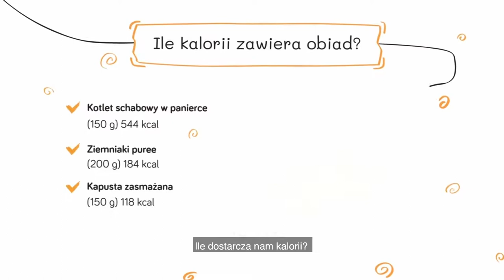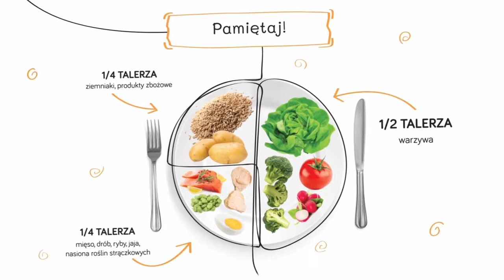Jak odchudzić tradycyjne potrawy?